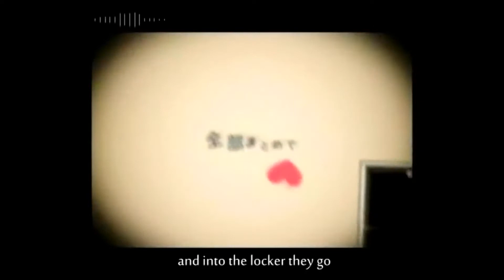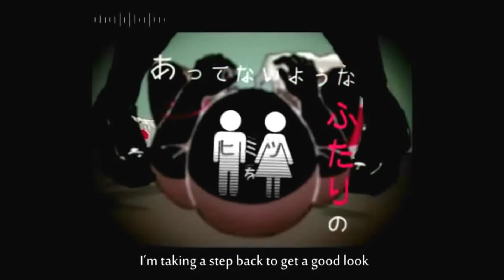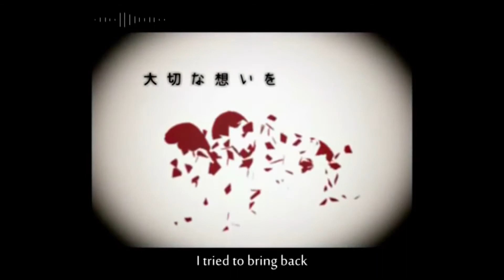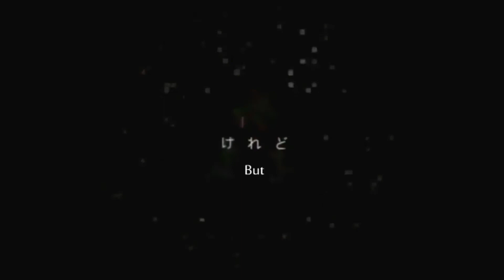【暗鳴ニュイ】コインロッカーベイビー / Coin Locker Baby【UTAUカバー】REMAKE (PLS READ DESC)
(Warning: This song may be sensitive to viewers if you are uncomfortable, I suggest you click off and find another video)

Credits ᕕ( ᐛ )ᕗ:
Original UST: sm19980280
Modified UST: SaltyP / Lulu
Tuning and Editing: Me

Vocals:
Anna Nyui Vivid